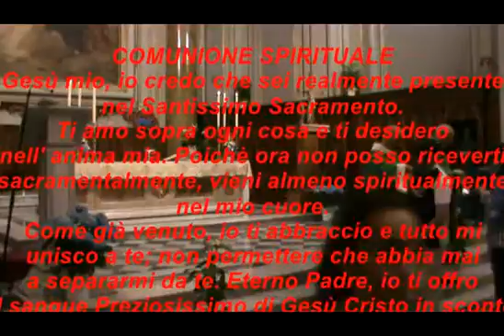X DOMENICA TEMPO ORDINAIO SUPPLICA E SANTA MESSA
X DOMENICA T.O. 05/06/2016